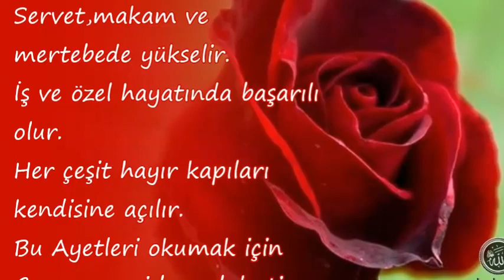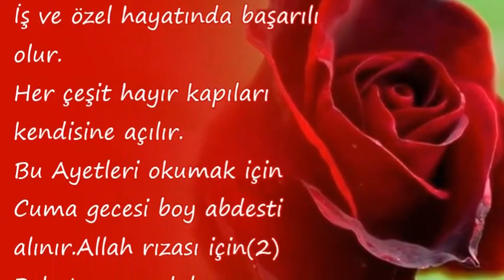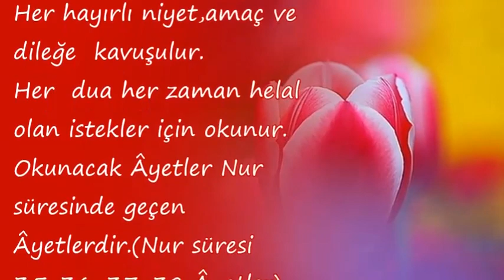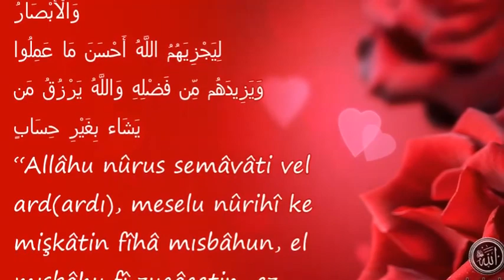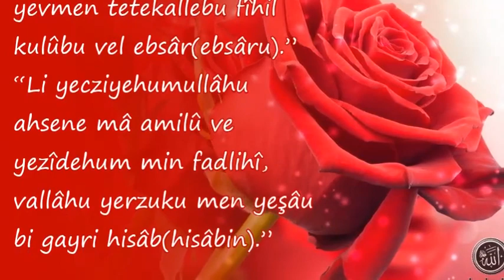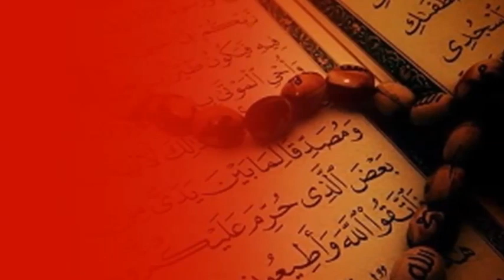Bu Ayet i Okursanız İş Ve Özel Hayatında Başarılı Olursunuz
Duanin önemi,

💕 YAYIN İLKELERİMİZ;

💕 KAYNAKLAR;

☆Siteler
• line.do
• dua.biz.tr.com
• dualar.biz

💕 YASAL UYARI;